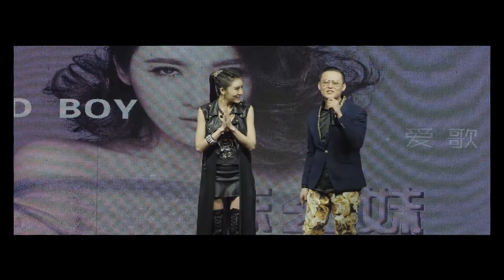《我想静静》预告片 | 大有影业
新晋唱片公司老板赵小兵的签约歌手陈幺妹被从小跟他作对的孙紫挖了墙角，小兵黯然神伤和录音师喝酒倾诉，回忆起了高中时期小伙伴的成长，和静静韩梅的朦胧爱情以及和小明创业的辛酸。最后静静回国帮助小兵摆脱困境，重回舞台，一首《我想静静》唱出了男人的辛酸和无奈，以及对美好爱情的向往……
看点1：网络神曲《我想静静》原唱者“秋裤大叔”的真实经历改编的首部网络音乐大电影
看点2：80、90后的校园回忆
看点3：我们不生产眼泪，只是在讲男人都懂的故事，让天下苦闷男人来一次集体释放
看点4：歌手冷漠以及众多网络歌手倾情加盟
看点5：青涩甜蜜的校园爱情故事
大有影业是中国领先的互联网影视制作公司。专注于网络大电影、网络剧及其他专业网络视频内容的制作、发行、宣传。